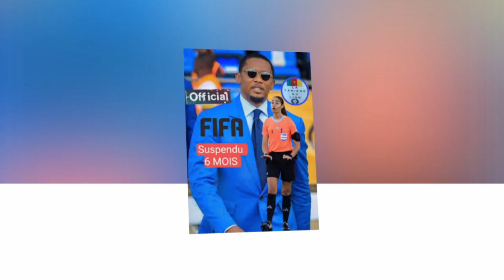MOUELLE KOMBI - SAMUEL ETO'O : LA PAIX DES BRAVES RETROUVÉE ?